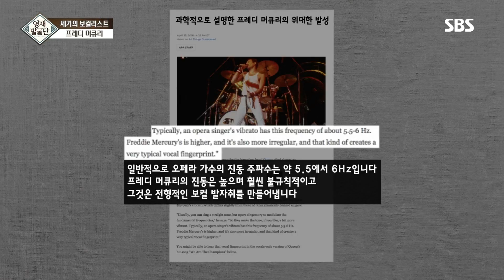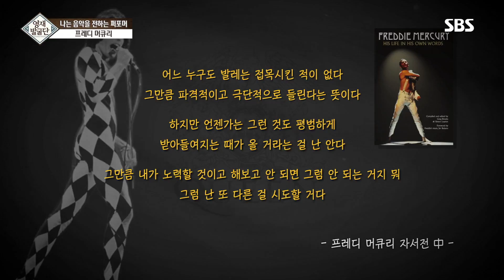아티스트가 아닌 퍼포머를 꿈꿨던 프레디 머큐리 @영재 발굴단 188회 20190116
퀸의 프레디 머큐리는 어렸을 적 가족들과 떨어져 생활을 했던 날의 외로움에 대해 이야기를 했고 제작진은 그 이야기에 대해서 전달을 한다.